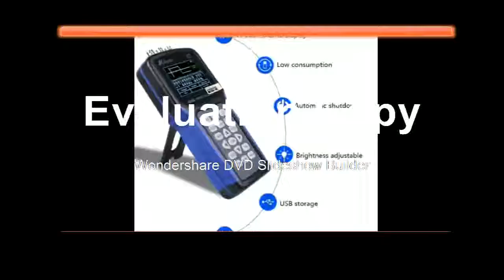Buying Handheld thermal camera thermal imagerinfrared thermometer temperature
Display Type:DigitalUsage:IndustrialDisplay Size:1.9 Inches & UnderStyle:HandheldPower Type:AAA BatteryMax Measuring Temperature:49°C & UnderModel Number:HT-02DTheory:infrared thermal imagerDisplay:2.4inch color displayResolution:32X32Total pixel:1024 pixelTemperature range:-20C-300C